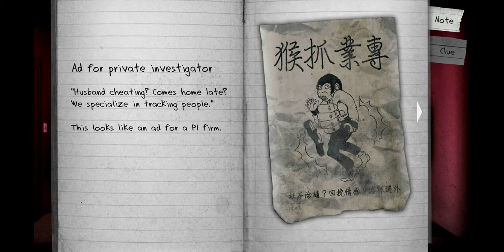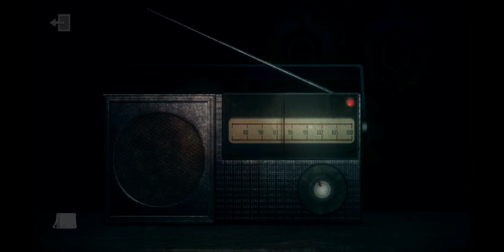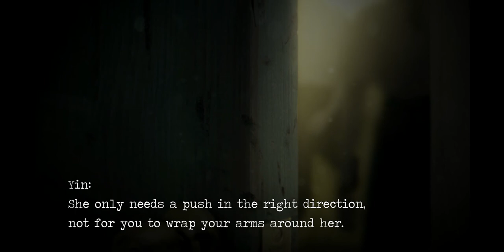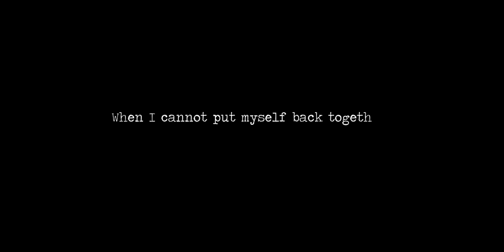Detention Playthrough Pt 6 - Chang,Yin,Ray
This is the 6th episode ( obviously ). In this episode we discover that Chang is a knnbccb and had a relationship with Ray while in reality he secretly was with Ms Yin. Chang is the counselor btw. Nothing much else but I think there's one last episode before this series comes to an end.

bruuh.